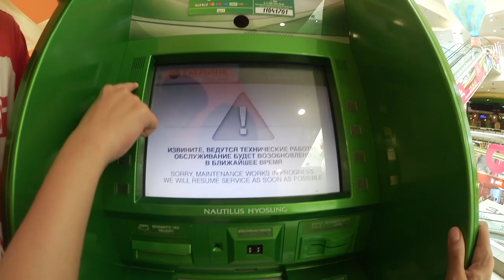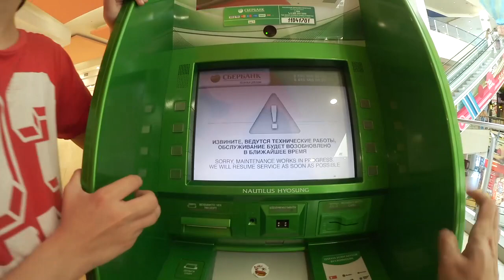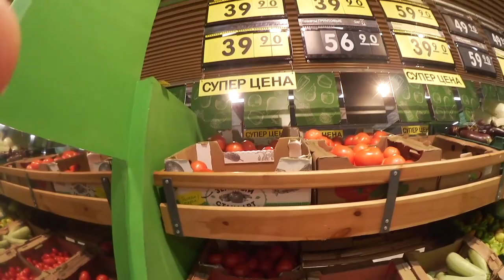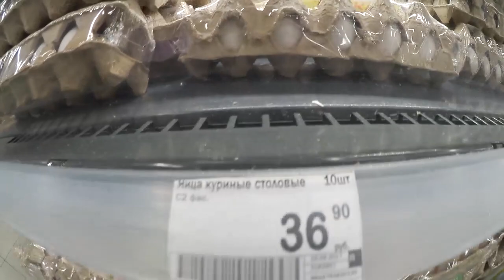Парк Хаус, банкомат не дает чек, цены на продукты, сентябрь, Самара, 2017